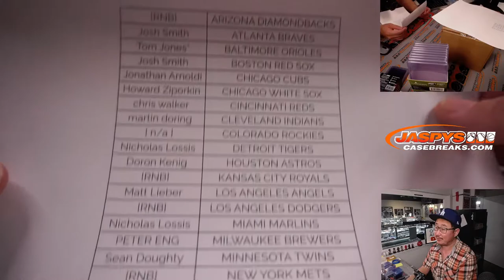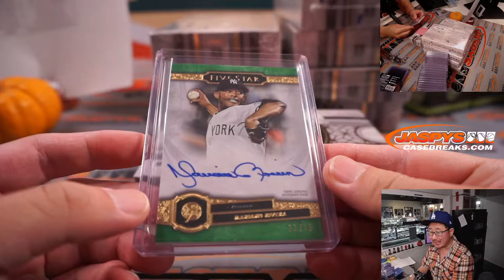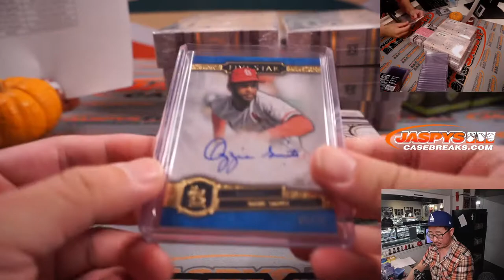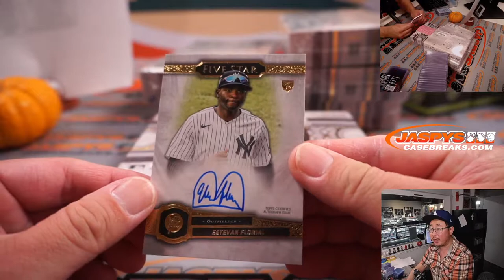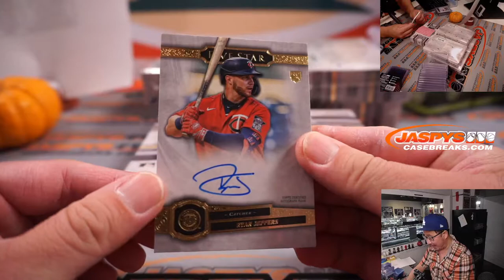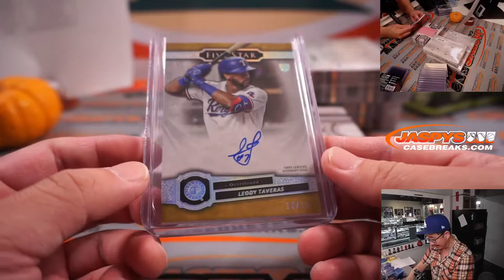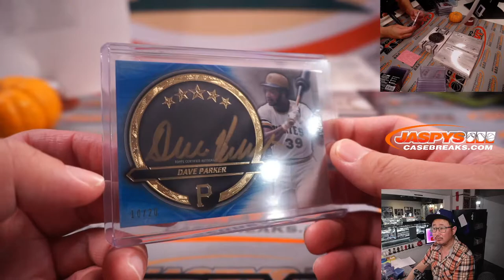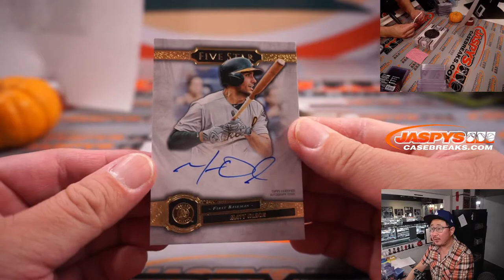Tu, 11.16.21 // 2021 TOPPS FIVE STAR BASEBALL 8-BOX CASE BREAK #13 *PYT*